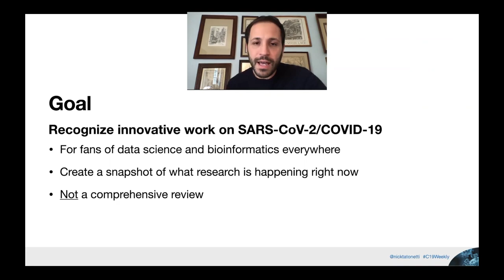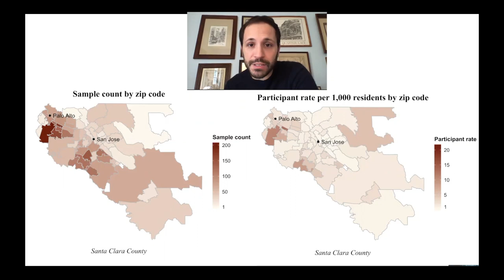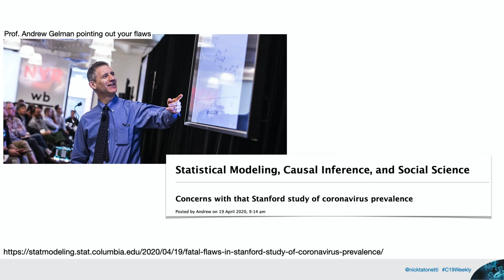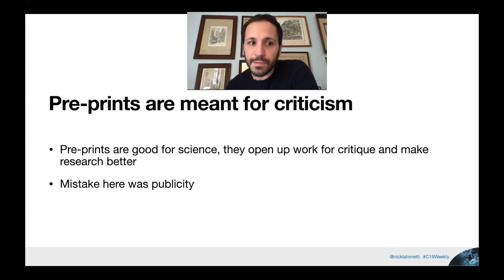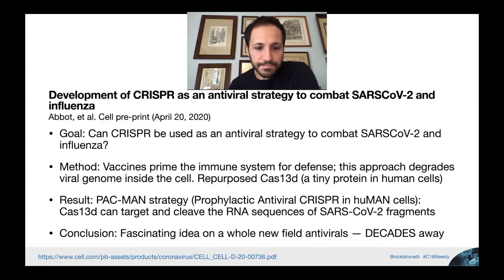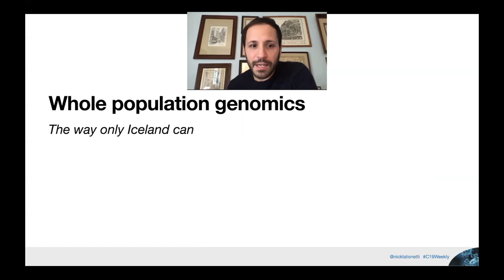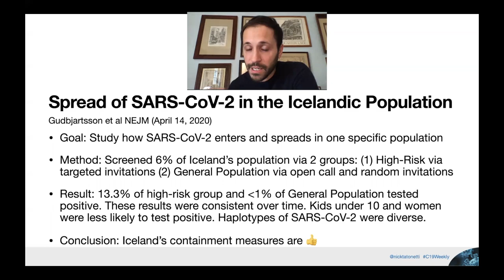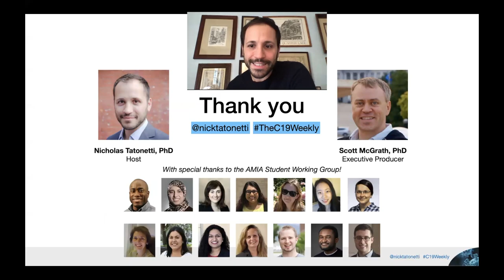Ep 03: Something is off in Santa Clara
In this week's episode we talk about pre-prints and specifically about the Santa Clara serological study, we see CRISPR make is debut to the show, and explore a fascinating paper looking at the spread of the virus in Iceland.

This week's papers:

1) [1:09] Bendavid et al, COVID-19 Antibody Seroprevalence in Santa Clara County, California. medRxiv,
2) [5:39] Abbott et al, Development of CRISPR as an antiviral strategy to combat SARS- CoV-2 and influenza. Cell,
3) [6:49] Broughton et al, CRISPR–Cas12-based detection of SARS-CoV-2, Nature Biotechnology,
4) [8:02] Gudbjartsson et al, Spread of SARS-CoV-2 in the Icelandic Population, NEJM,

Project highlight:
[10:36]

Science Magazine: Wadman et al, How does coronavirus kill? Clinicians trace a ferocious rampage through the body, from brain to toes.

The C19 Weekly is produced in collaboration with the American Medical Informatics Association (amia.org) and the Department of Biomedical Informatics at Columbia University Medical Center.

Host:
Nicholas Tatonetti PhD
Associate Professor of Biomedical Informatics
Department of Biomedical Informatics,
Department of Systems Biology, & Department of Medicine
Columbia University

Executive Producer:
Scott McGrath PhD
Clinical Informatics Education Specialist
Providence Health & Services
AMIA Student Working Group Chair

We want to highlight those who help us find cool and interesting papers to report on. If you send one in that we select, we may acknowledge you (with your permission) in the closing slide.